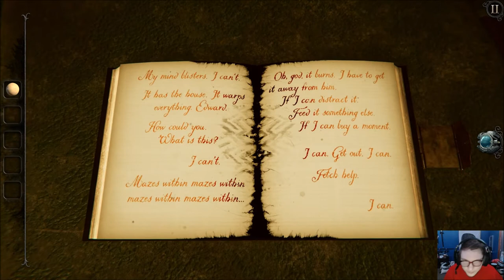DarkFlameLord Plays - The Room 4: Old Sins [Chapter 5 - Maritime Room]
Chapter 5 -- Maritime Room

What lies below will inexorably claw its way above, dragging the helpless back down with them.  I have scoured the depths beneath the waves and emerged gasping.

Fireproof Games are proud to bring the fourth instalment of the critically acclaimed game series ‘The Room’ to PC.

The Room 4: Old Sins features a strange, multi-room dollhouse to explore and continues the engaging puzzle gameplay of its predecessors set against the background of a tragic story. In a considerable visual upgrade from the mobile release, Fireproof Games have re-built, re-textured and re-lit every shiny object and atmospheric environment in the game to pull players further into the mysterious world of The Room.

The story of The Room 4: Old Sins centres on the sudden disappearance of an ambitious engineer and his high-society wife which provokes the hunt for a precious artefact. The trail leads to the attic of their home, and the discovery of an old, peculiar dollhouse…

Explore unsettling locations, follow obscure clues and manipulate bizarre contraptions to uncover the mysteries within Waldegrave Manor.

Fireproof Games are a small independent team working in Guildford in the UK. We self-published our first game The Room on iPad in September 2012 and were stunned with both the critical success and our new-found fan-base, not to mention multiple international awards. The Room games have changed our lives and we hope you enjoy playing them as much as we enjoy making them.